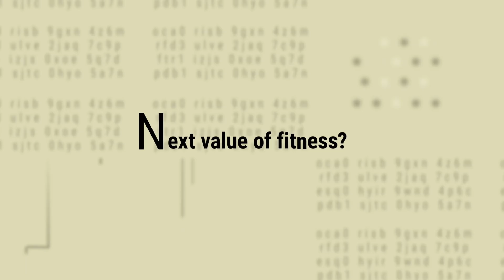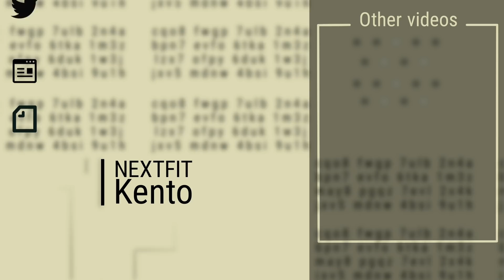サプリメント日本で買うのは損?!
BIR0218

【使用楽曲】
エンディング